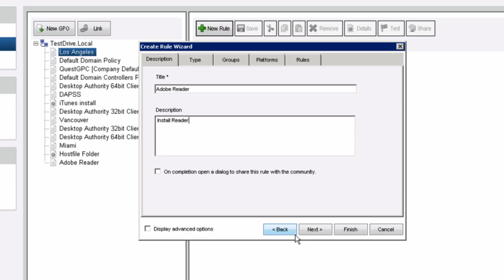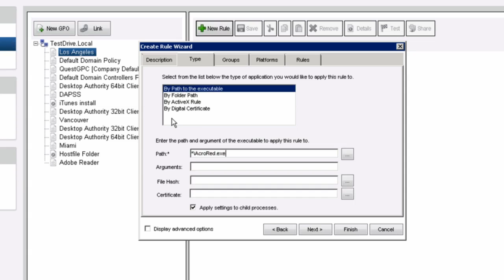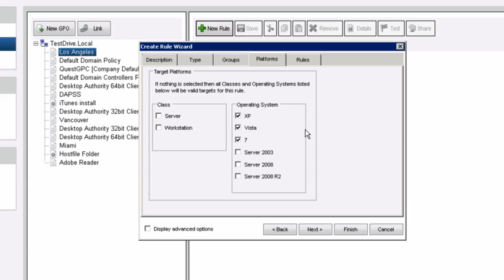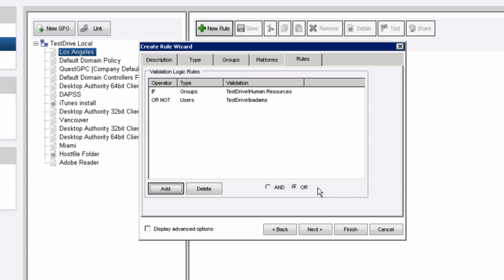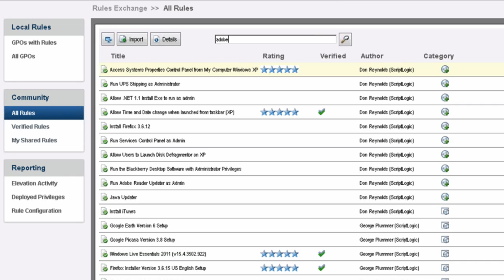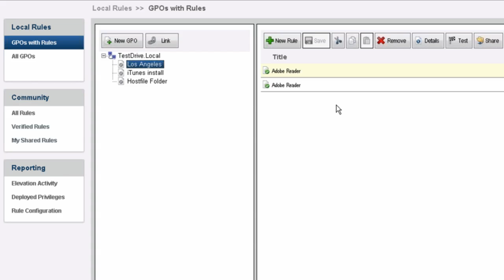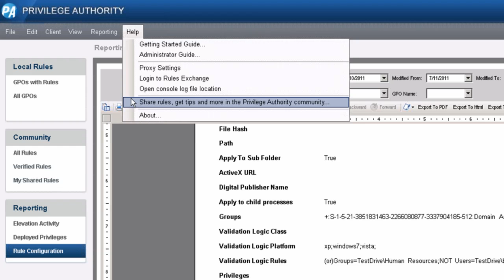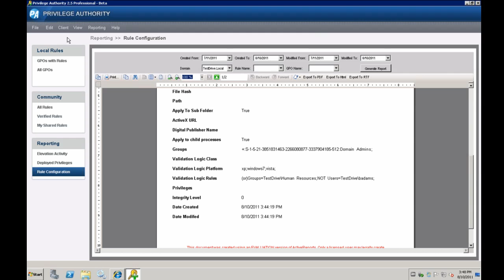Product demo: Privilege Authority Helps you Elevate and Manage Admin Rights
In this video, you will receive a quick overview of Privilege Authority and see how it can help elevate and manage user rights.

Privilege Authority Professional is the lowest cost Windows privilege management solution that provides the core features IT administrators need to simply and quickly elevate and manage user rights.